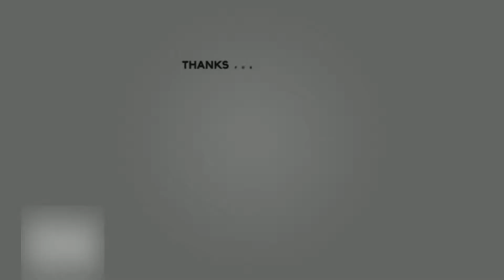Dàn Biker đẳng cấp vừa cưỡi Moto pkl vừa đèo Hotgirl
✅Dàn Biker đẳng cấp vừa cưỡi Moto pkl vừa đèo Hotgirl || Dân Phượt TV

★ ĐẶC BIỆT CẢM ƠN NHỮNG YOUTUBER ĐÃ ỦNG HỘ NHỮNG CLIPS TRONG VIDEO NÀY! HÃY ỦNG HỘ HỌ 1 SUB